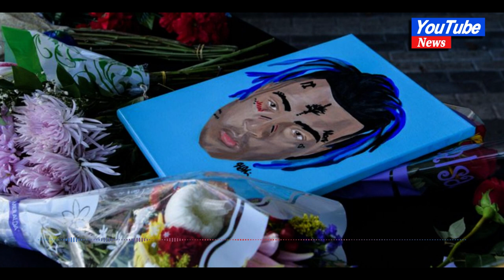3 men convicted in rapper XXXTentacion's killing are sentenced to life#news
3 men convicted in rapper XXXTentacion's killing are sentenced to life

The rapper was fatally shot outside a Florida motorcycle shop in 2018 while being robbed.

FORT LAUDERDALE, Fla. — Three men were given life sentences on Thursday for the 2018 killing of star rapper XXXTentacion, who was shot outside a South Florida motorcycle shop while being robbed of $50,000.

Michael Boatwright, 28, Dedrick Williams, 26, and Trayvon Newsome, 24, were each convicted last month of first-degree murder and armed robbery by a jury following eight days of deliberations.
Prosecutors had not sought the death penalty, so life in prison was the only sentence that Broward County Circuit Judge Michael Usan could impose for the first-degree murder convictions.The defendants, two dressed in suits and one in a button-down shirt, showed little emotion as they stood one by one to be handcuffed by a bailiff. There was no audible reaction from family members or other observers in the courtroom.

Before the verdicts were read, Usan warned that anyone who caused any kind of disruption would be held in contempt of court.
During the month-long trial, prosecutors linked Boatwright, Williams and Newsome to the June 18, 2018, shooting outside Riva Motorsports in suburban Fort Lauderdale through extensive surveillance video taken inside and outside the store, plus cellphone videos the men took showing themselves flashing fistfuls of $100 bills hours after the slaying.

Prosecutors also had the testimony of a fourth man, Robert Allen, a former friend of the defendants who said he participated in the robbery. He pleaded guilty last year to second-degree murder. He has not been sentenced, pending the conclusion of this trial.

Allen’s sentence could be as little as time served — meaning he could soon be released — or as long as life, depending partly on how much weight prosecutors give to his assistance.
Defense attorneys accused Allen of being a liar who was motivated by his desire to avoid a life sentence. They also said prosecutors and detectives did a poor job on the investigation and didn’t look at other possible suspects, including the Canadian rap star Drake, who had feuded with XXXTentacion online.

XXXTentacion, whose real name was Jahseh Onfroy, had just left Riva Motorsports with a friend when an SUV swerved in front of him and blocked his BMW.

Surveillance video showed two masked gunmen emerging and confronting the 20-year-old singer at the driver’s window, and one shot him repeatedly. They then grabbed a Louis Vuitton bag containing cash that XXXTentacion had just withdrawn from the bank, got back into the SUV and sped away. The rapper’s friend was not harmed.

Boatwright was identified as the primary shooter and Newsome was accused of being the other gunman. Williams was accused of driving the SUV and Allen of being inside the vehicle.